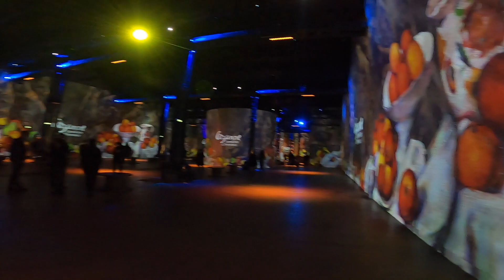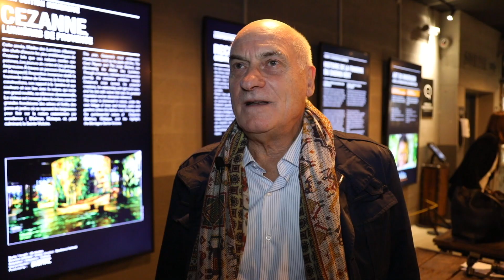Atelier des Lumières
El Centro artístico digital en París conocido como Atelier des Lumiéres, presenta cada año un artista, proyectando todas sus obras en una inmersión de luz y sonido en este espacio que anteriormente era una fundidora.